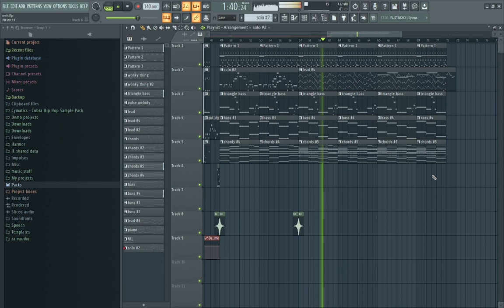Very silly boss music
yes, the quality is awful